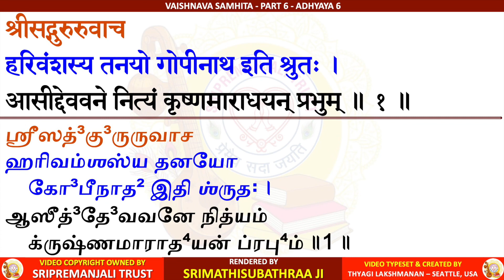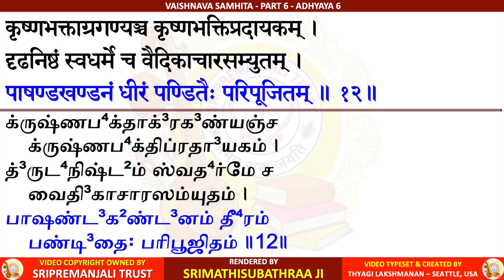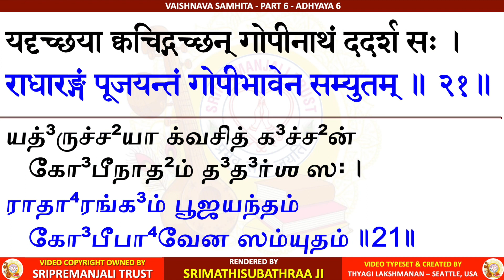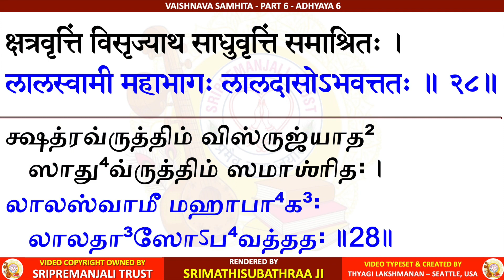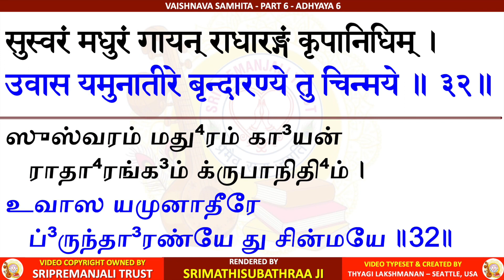Vaishnava Samhita | Sri Krishna Premi Anna | Subhaji | 6-6 Gopinatha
Vaishnava Samhita - Part 6 - Chapter 6 - Sri Gopinatha Charitram

Radhekrishna!